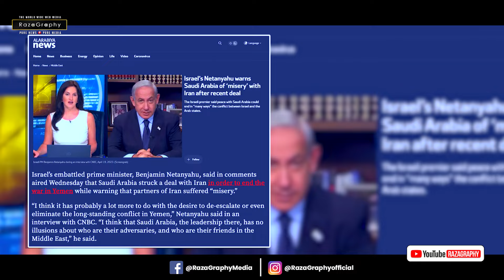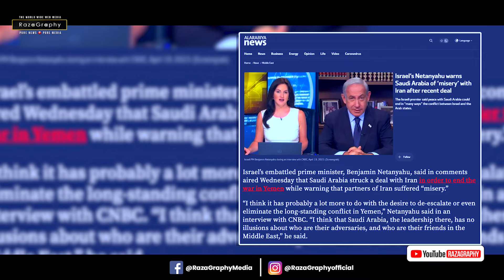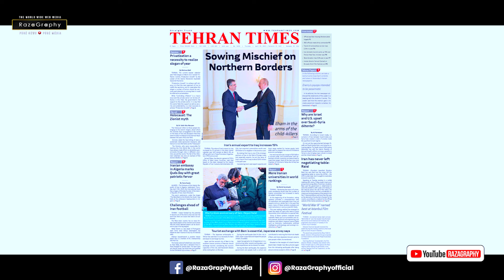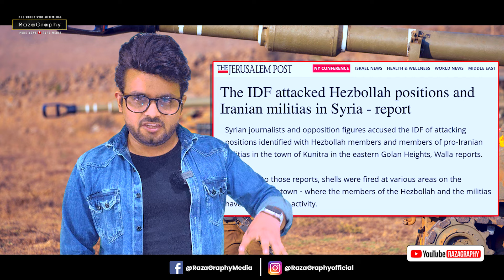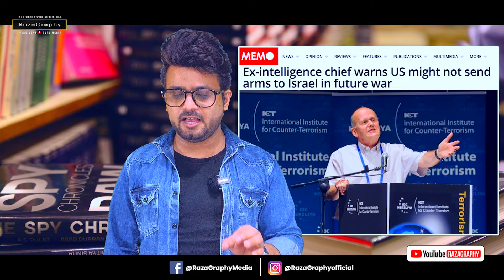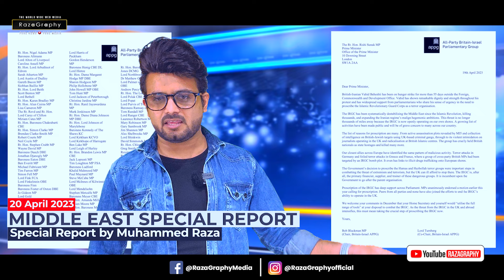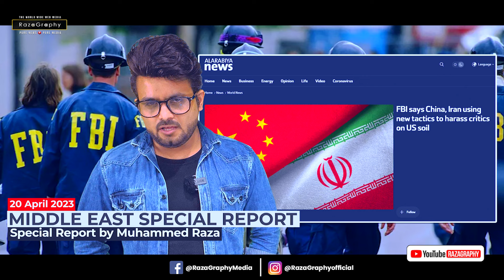नेतन्याहु का ग़ुस्सा फूटा, सऊदी अरब को दे डाली धमकी, ईरान से दोस्ती पर पागल हुआ इज़राइल MIDDLE EAST!